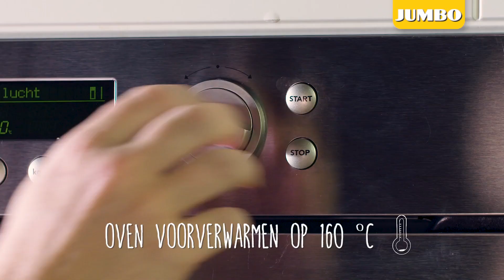Runderroast met cherrytomaat en kruidensalade - Jumbo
Benieuwd hoe je een feestelijk recept met runderroast maakt? In deze kookvideo van Jumbo maken we een runderroast met cherrytomaat en kruidensalade van verse kruiden. Een prachtig gerecht!

- 1 schaal runderroast
- verse kruiden zoals platte peterselie, basilicum en bieslook
- 25 g rucola
- 3 el olijfolie extra vierge
- 2 el kleine olijven
- 1 tl kappertjes
- crema di balsamico
- 25 g parmezaanse kaas